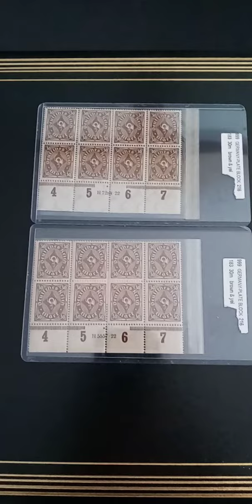German Stamp Blocks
You can also Share, Comment or even smash that like button like it owes you money.